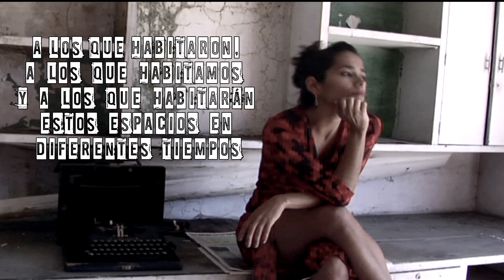2306 / 2 Karen Lugo Café Durov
2306 / 2
Pieza completa Café Durov, Moscú Abril 2017
Danza
Karen Lugo
Música y Videoarte
Emilia Gálvez
Producción
Miniashkin